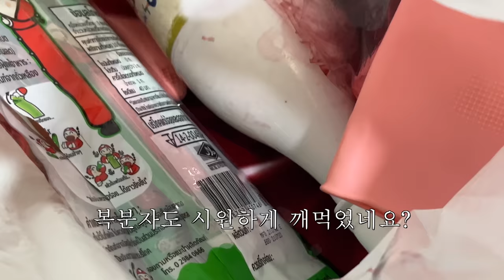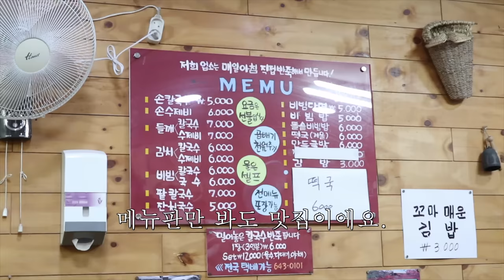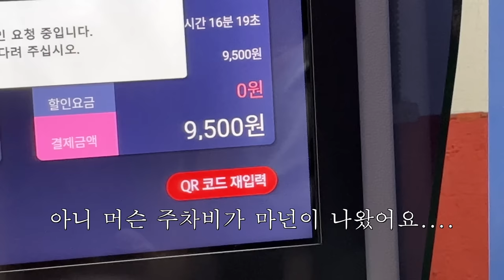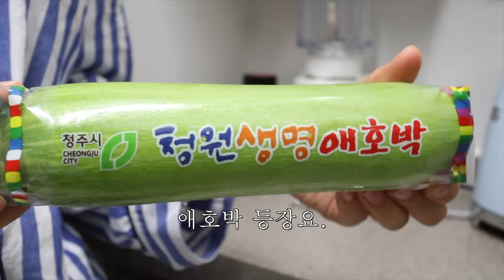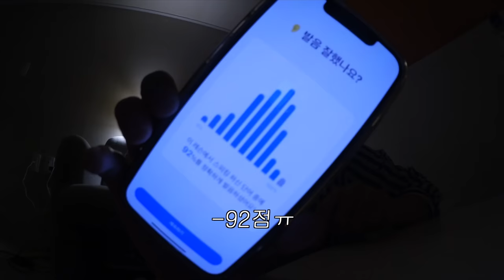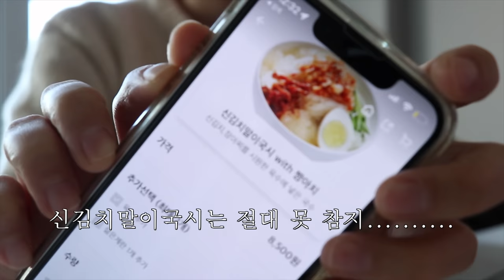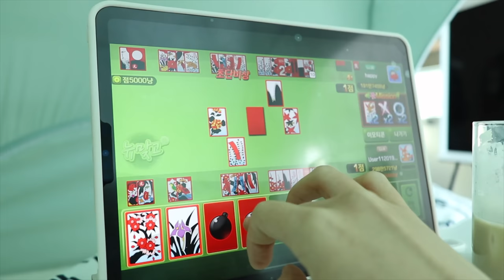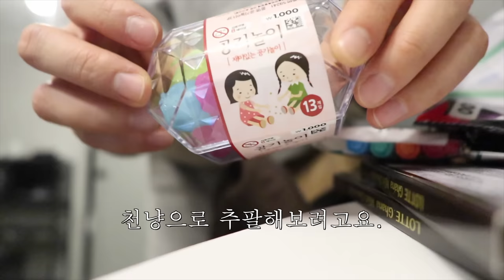✴️중2병과 사업병이 도진 한 여성의 일상 브이로그.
안녕하세요. 이번 영상은 중2병과 사업병에 걸려 버린 저의 일상 브이로그입니다.
태어나서 빨간 머리는 처음 해봤는데. 너무 시뻘겋게 돼서 다음에 뿌염하러 갈 땐 조금 많이 톤다운 시키려고요. ㅋㅋㅋㅋㅋㅋㅠㅠ
그리고 영상에서도 짧게 말씀드렸지만 이번에 제가 새로운 일을 시작하게 되었어요……..✴️
제 친구 브랜드인 뉴유즈드띵 업무를 도와주다보니 저도 다시 제 일을 해보고 싶더라고요.
저의 재도전을 응원해주시면 감사하겠습니다🥹🙏🏻
그럼 모두들 주말 마무리 잘하시고 다음 영상으로 또 만나요!🖤

Day 2
맨투맨 newusedthing(제 친구 브랜드입니다!)
레깅스 nike
신발 ugg

Day 3
잠옷 avam
운동복 데비웨어

Day 4
조끼 nike
집업 nike
레깅스 nike
운동화 Adidas

Day 5
니트 뮤즈101
조거 트랜디어패럴

Day 6
모자 newusedthing(제 친구 브랜드입니다!)
맨투맨 바스스탠다드

camera˖  ࣪⊹ Canon eos M50 Mark 2, GoPro HERO10, i phone 13 mini